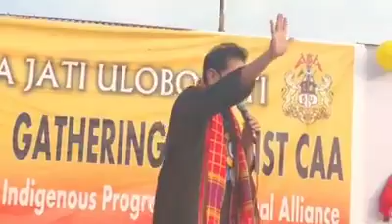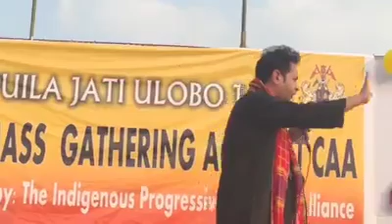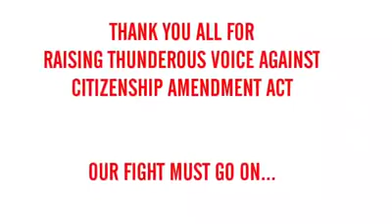Tipra Dopha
KOKBOROK TECHNICAL & ENTERTAINMENT CHANNEL